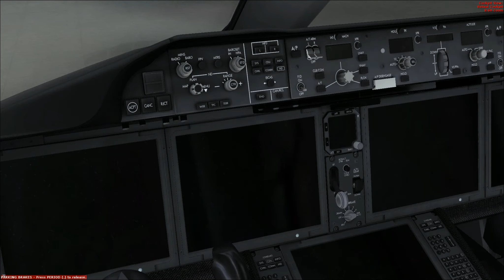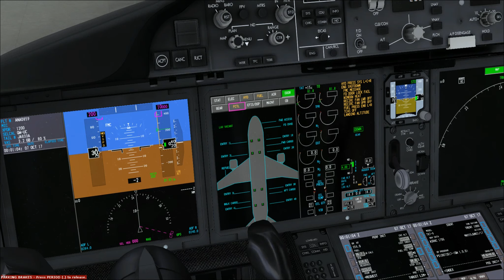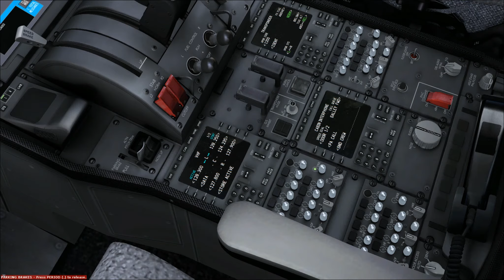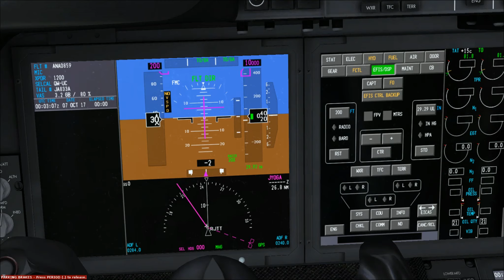[FSX] | QualityWings 787-9 | ANA859 | Tokyo (Haneda) - Hong Kong (Part 1: Start-Up)